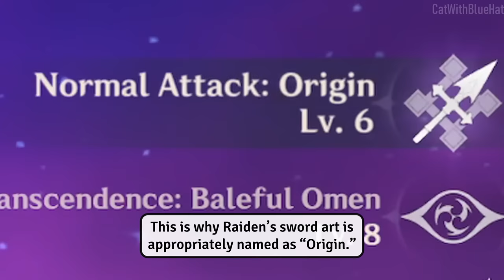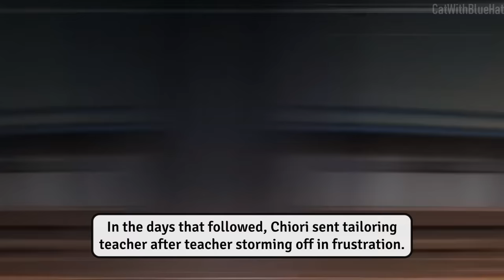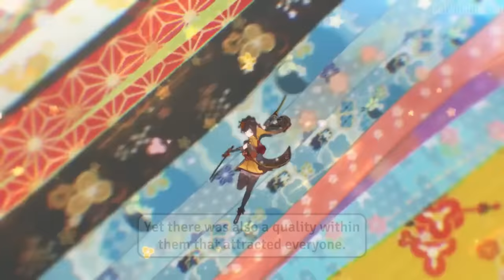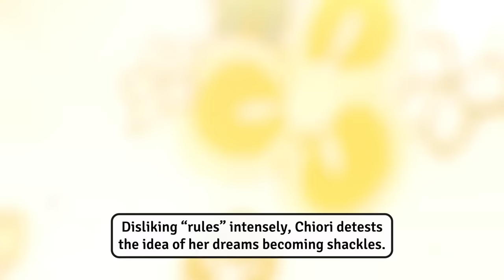20 Things You Might Not Know About Chiori (Genshin Impact) [4.5]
Let's delve into all the new information we've discovered about Chiori, the Inazuman fashion designer in Fontaine. Her intriguing childhood and the values she upholds have shaped her into the person she is today. Join us as we explore her journey to where she stands now. I hope you enjoy the video :D

📚 Sources
Chiori Character stories
Chiori voice-overs